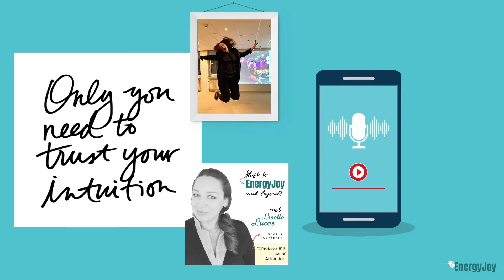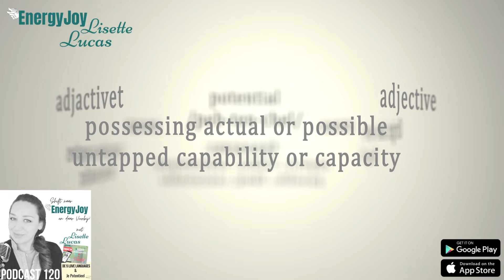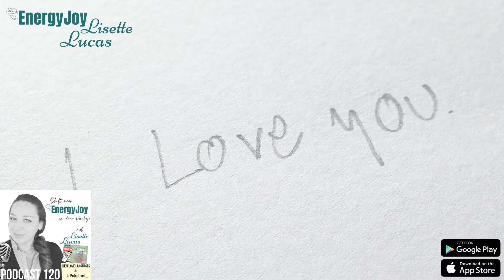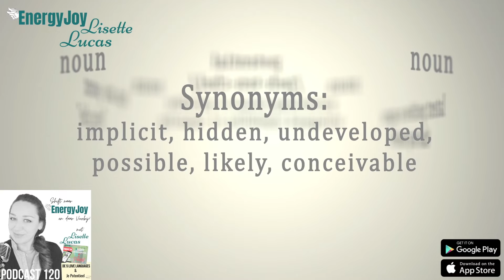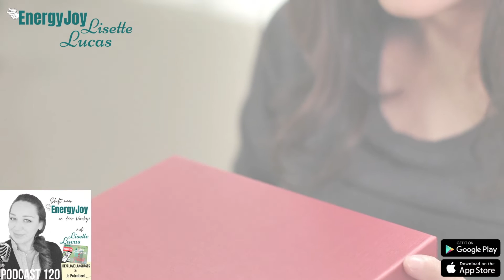120. De 5 Love Languages en Je Potentieel, Hoe Je Via Een Volle Love Tank Je Potentieel Leeft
Podcast 120. De 5 Love Languages & Je Potentieel, Hoe Je Via Een Volle Love Tank Je Potentieel Kan Laten Ontvouwen + Gratis De 5 Love Languages & Je Potentieel pdf

Vraag aan jou: Wil jij ook je potentieel leven maar heb je het gevoel dat je vast zit?

In deze podcast ontdek je hoe dat komt.

En hoe je dat direct kan shiften!

Zodat je krachtig in je liefdevolle potentieel kan stappen.

📲NIEUW: Super handig! Mijn 'Lisette Lucas app' !

Alle gratis meditaties, hypnoses & trainingen overzichtelijk bij elkaar!
Heel veel luisterplezier en En(ergy)Joy!
XXX Lisette

Start binnenkort weer:
De Master Je Inner-Medium Academy Level 1.
In podcast 73 vertel ik er alles over.

🙏Ps. Vind je mijn Podcast Serie Leuk?
💚 DE NIEUWE MASTER JE INNER-MEDIUM ACADEMY JAARTRAJECTEN
INTUITIEVE ONTWIKKELING, MEDIUMSCHAP & TRANSFORMATIE
3 verschillende pakketten: VIP, All-Inn & Basis pakket:

💜Master Je Intuïtie Academy!
Bekijk mijn gratis 3 Krachtige Stappen naar Intuïtie & Energy Mastery Masterclass via de Lisette Lucas App.

Naast de vele gratis downloads, meditaties, visualisaties en hypnoses die ik bij de podcasts kado geef was dit ebook van podcast 1 de allereerste:

❤️Alsjeblieft, KADOOTJE voor JOU!

Heel veel intuïtief leesplezier & EnergyJoy!
xxx Lisette

Succes Medium, Intuïtief Transformatie Therapeut
High-Frequency Business Coach & Mentor
EnergyJoy Mastery Academy

OVER MIJ:
Mijn naam is Lisette Lucas,
moeder van 3 prachtige tieners én heb al vele jaren een drukke praktijk in: Intuïtieve Transformatie Therapie en Succes Mediumschap.

Jarenlang heb ik consulten, readings, (hypno)therapie sessies en trainingen gegeven en publieke events georganiseerd.

Hierdoor weet ik precies waar sensitieve, gevoelige, empathische mensen behoefte aan hebben, wat nodig is om blokkades te doorbreken, je te krachten en talenten te ontwikkelen en persoonlijk te transformeren.
Zodat je de beste versie van jezelf kan worden en zijn. Zowel in hun dagelijkse leven als in hun Soulful Business!

Ik heb krachtige, life-changing online programma's gecreëerd om je hierin te helpen, begeleiden en ondersteunen:
- De Master Je Intuïtie Academy
- De Master Je Inner-Medium Academy
- De Ultieme Gamechanger
- Het EnergyJoy Practitioner Programma
- De Elite Shift Mastermind! High-End mastermind voor ambitieuze, empathische ondernemers

Allemaal via mijn Lisette Lucas App te volgen voor iOS & Android.

Mijn eigen sensitiviteit (HSP) heeft me jarenlang geblokkeerd en klein gehouden totdat ik het transformeerde en er achter kwam dat het geen last maar juist een kracht en een talent is!

Vanaf dat moment is mijn leven voorgoed veranderd!

Vele duizenden mensen heb ik inmiddels mogen helpen, steunen, healen en begeleiden.
Ik train, coach en begeleid cliënten en luisteraars hetzelfde te doen en help empathische ondernemers ook succesvol te zijn vanuit hun natuurlijke Soulful Power!
Deze podcast is de perfecte manier om ook jou te laten ervaren én voelen dat sensitiviteit geen last hoeft te zijn.

Jij hebt oneindig potentieel!

Geweldig dat onze paden kruisen, ik hoop je inzichten, tools en tips te mogen aanreiken die jouw leven ook Boosten en de vibe van EnergyJoy laten ervaren!

xxx Lisette

Ps. Handig om te weten:
Ik ben Erkend Complementair Alternatief Therapeut.
Mijn sessies worden (deels) vergoed door je Aanvullende Zorgverzekering en vallen onder de natuurgeneeskunde en complementair aanvullende zorg. Je bent dus in veilige en gekwalificeerde handen.Meer informatie hierover vind je op